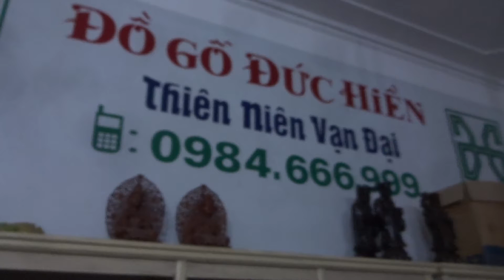Mèo nhà em đừng bằng 2 chân...29-7-2016, Đồ Gỗ Đức Hiền